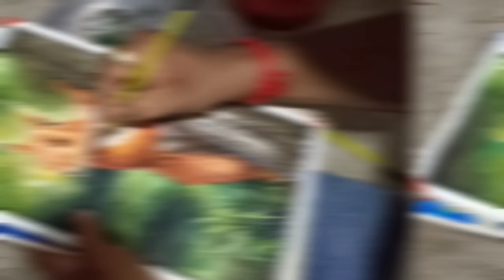A beautiful squirrel 🐿️🤩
support me and comment share like